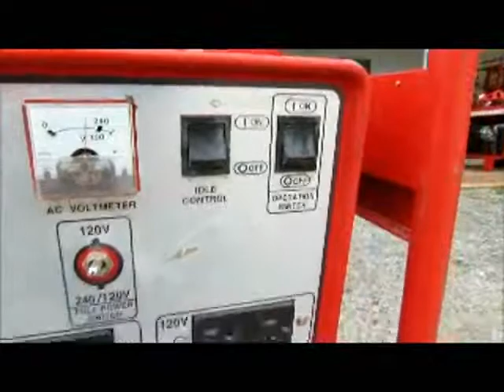Sold! 2013 Multiquip GA6HB 6KW Portable Generator Honda GX340 Gas bidadoo.com